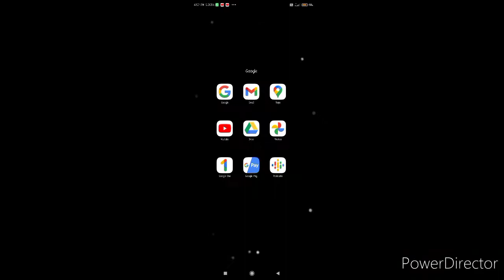FIRST MATCH OF GIVEAWAY 🤑 DID I LOSTED 500 DIAMONDS 🥺 FENTOM VS JOKER BOY (BAD MAFIA) IN GARENA FF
FREE ITEM IN FREE FIRE
GARENA FREE FIRE
FREE FIRE
//FENTOM GAMING//
HELLO BHAI SUPPORT MY YOUTUBE CHANNEL

FENTOM GAMING
RISHABH FREE FIRE FF
LOKESH GAMER
LOKESH-GAMER
LOREM FREE FIRE
LOREM-FREE-FIRE
GARENA FREE FIRE
FREE FIRE
FENTOM GAMING
LOKESH GAMER
LOKESH-GAMER
LOREM FREE FIRE
LOREM-FREE-FIRE
FENTOM GAMING
LOKESH GAMER
LOKESH-GAMER
LOREM FREE FIRE
LOREM-FREE-FIRE
FENTOM GAMING
LOKESH GAMER
LOKESH-GAMER
LOREM FREE FIRE
LOREM-FREE-FIRE
FENTOM GAMING
LOKESH GAMER
LOKESH-GAMER
LOREM FREE FIRE
LOREM-FREE-FIRE